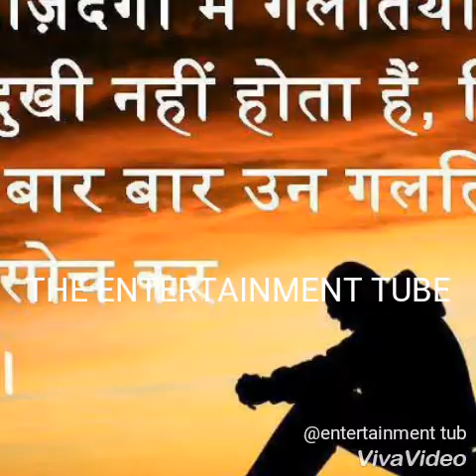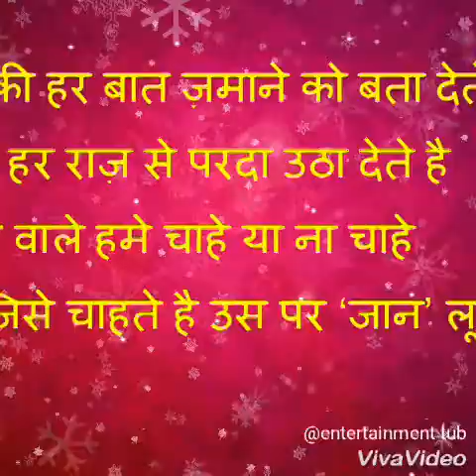ऐ सुन मोर राधा रानी || khortha romantic song|| full song description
ऐ सुन मोर राधा रानी|| खोरठा रोमेंटिक सोंग
बहुत सारे दोस्तो ने मांगा इसलिए उसका ऑडियो
फुल सोंग डाउनलोड करे 👇👇👇👇👇